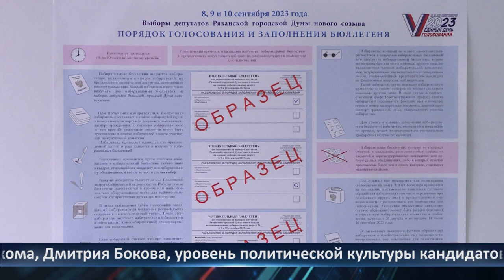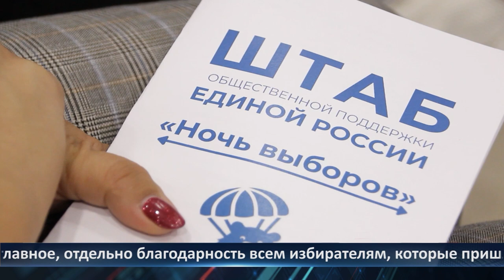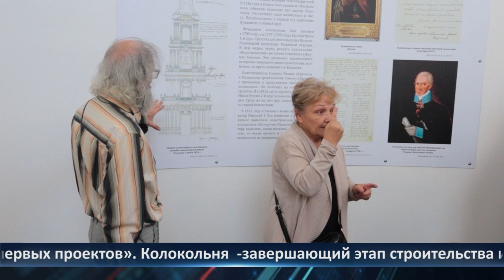День города - новости Рязани 11.09.2023